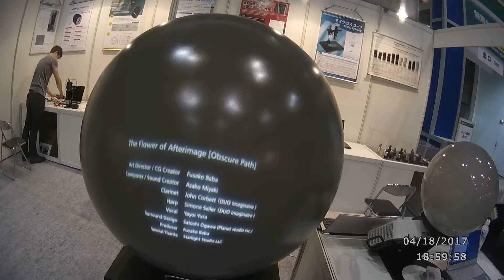Test Projection for contents by MILLE FIORE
From 19th to 21th day in this April.
We exhibited Spherical Display 800 mm in diameter for "Lens Expo 2017"at Pacifico Yokohama in Japan.
We showed a full dome contents "The Flower of  Afterimage/Obscure Path"created by MILLE FIORE.
Many researchers and visitors were amazed by that image.